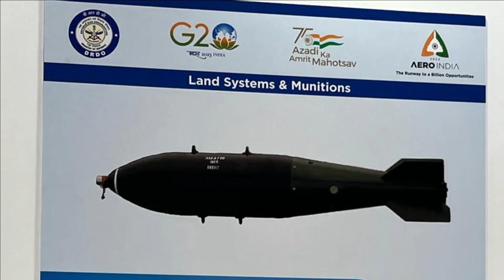500 Thermobaric Bombs for Indian Air Force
HEMRL Thermobaric Bombs

Thermobaric Ammunitions

Thermobaric Explosives (TBE) are one of the recent advances in the field of high explosives. HEMRL – DRDO’s laboratory has developed the technology of Thermobaric Explosives (TBE).

The TBE compositions are capable of generating not only high blast impulse but also high thermal impulse with a duration varying from a few hundreds of milliseconds to few seconds.

TBE compositions are oxygen deficient in nature and require additional oxygen from atmosphere to achieve complete combustion of fuel. Hence, these explosive formulations are optimised to partition energy release in multiple stages (anaerobic and aerobic reactions) leading to the total energy output significantly higher than conventional high explosive compositions.

The enhanced blast and thermal output makes TBE more effective against soft targets especially in enclosed spaces like tunnel, bunker, field fortifications, underground structures, buildings, machine gun posts, etc.

1000lbs Thermobaric bombs

During Aero India 2023, DRDO has showcased a 1000lbs Thermobaric bombs. It makes use of advanced fuel rich explosive filling capable of sustained terminal effects with enhanced lethality. Thermobaric explosive technology is based on polymer bonded explosive class of energetic formulations with enhanced energetics. The TB composition with enhanced performance parameters is developed as one to one replacement of existing bombs which uses TNT based conventional filling.

TB bombs are capable to defeat soft and medium hard targets in open / confined environments with high impulse blast (TNT equivalent of 1.6) and thermal output. TB bombs are capable to generating 30% more blast impulse, long duration thermal effects – greater than 400ms and temperature more than 1600C. The bombs are adaptable to NATO and Russian origin aircrafts.

500 Thermobaric Bombs for IAF

During Aero India 2023, the Thermobaric Bomb was also showcased integrated with LCA Tejas. As per the report from Janes, the munition has been qualified in flight tests, including a demonstration of its blast capability. The technology transfer to produce the 1,000 lb thermobaric bomb has been transferred to the MIL(Munition India Limited). An initial order of 500 units from the Indian Air Force (IAF) will be delivered by the end of year 2023.